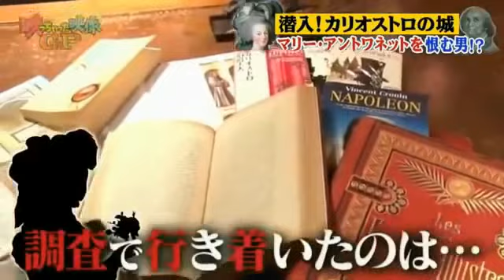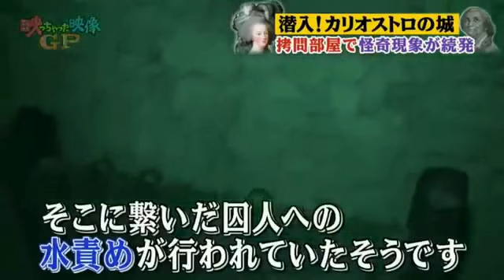靈探天下② | 意大利Cagliostro伯爵含恨坐冤獄被虐死、攝製隊員昏倒、靈媒驚爆女藝人前世意國斬首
1780 年Cagliostro伯爵在上流社交圈子甚受歡迎，可惜被Maria Antoninet誣陷變成階下囚，獄中慘遭虐打至半身癱瘓，4年來被單獨囚禁，日日對住四面牆，最終孤獨死去。
女藝人遼河はるひ與金髮女靈媒Iszet到埗不久，二人齊呼感到頸部不適，沿途拍照映到不名光球。
去到拷問室，女靈媒感應到伯爵生前周身骨折的痛楚，並耳聞慘叫聲。
女藝人表示抵達意大利即感不適，特別是頭部，事有湊巧相傳伯爵屍首失去頭骨不知所踪，女靈媒斷言女藝人的前世在1600年意大利曾遭斬首，這次出外景拍攝事出有因。
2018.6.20 映っちゃった映像グランプリ